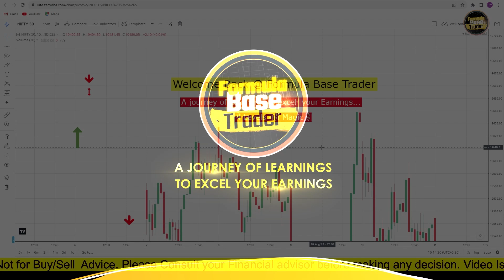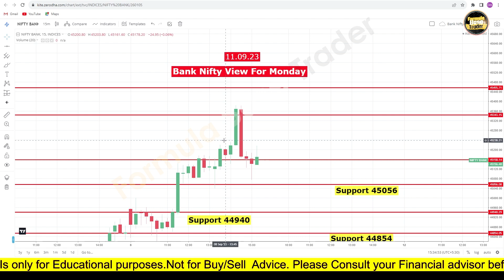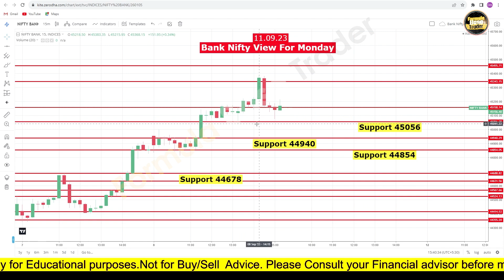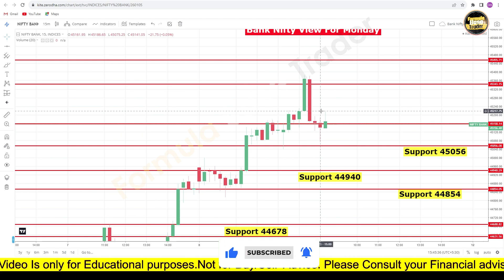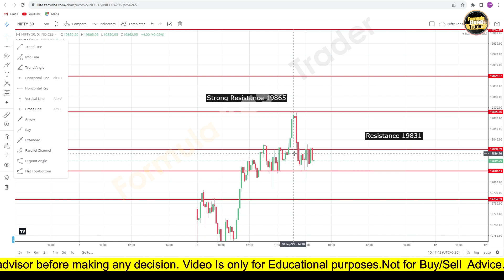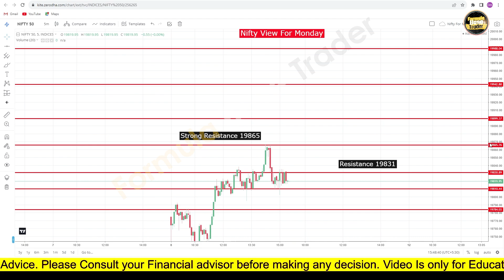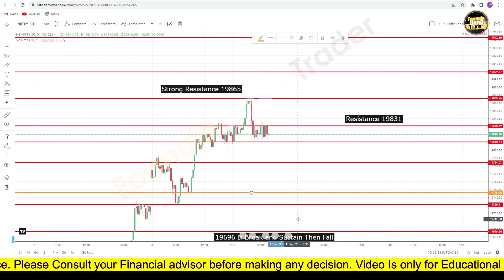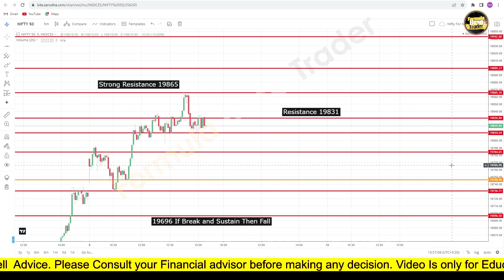जबरदस्त गि‍रावट / Market and News Channels Trapped you / Market view for 11.09.23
Hi all, follow i will share here my stock market journey level and my formula of trade. I will teach you how will do profit every with small capital